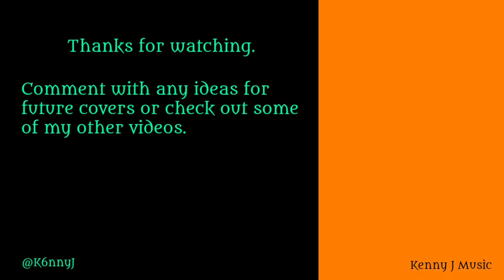The Ballad of Me and My Friends (Frank Turner Cover) by Kenny J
Frank Turner is a massive influence behind me creating this channel, I read his book Try This at Home when I was thinking on starting this and it sealed the deal for me. For that reason I knew I would cover some of his songs so here is the first.